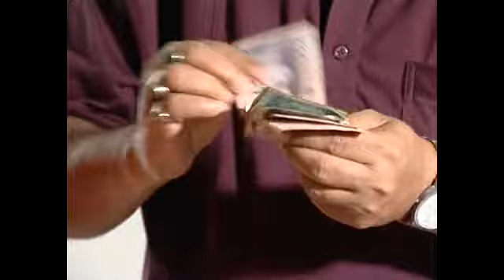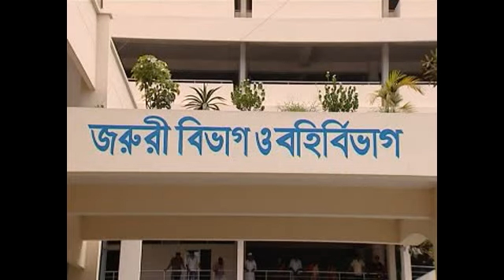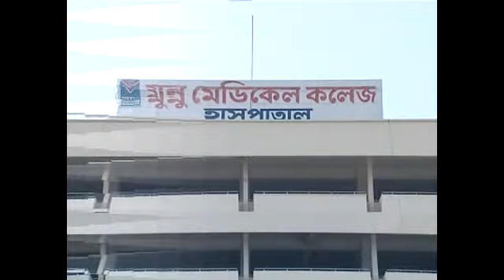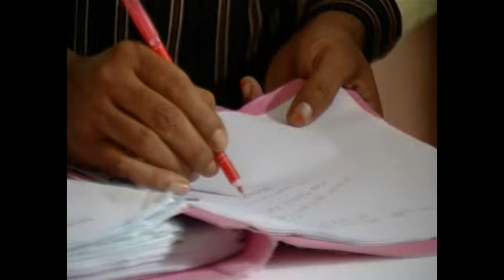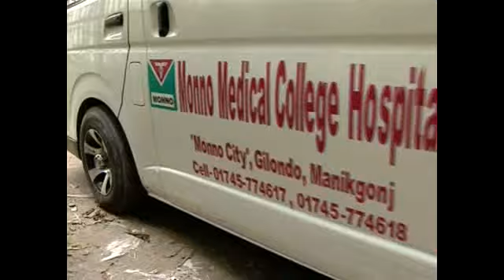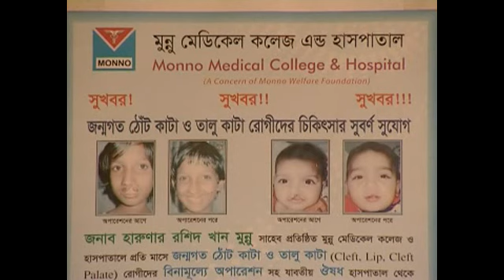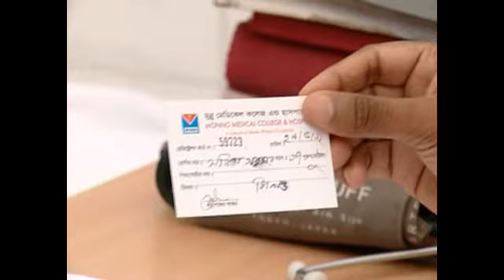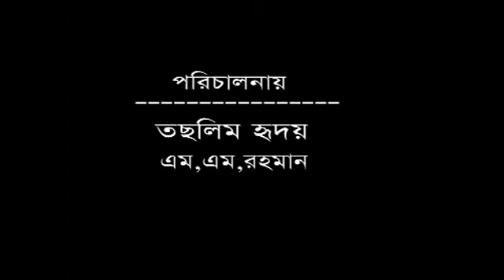monno Medical College And Hospital add